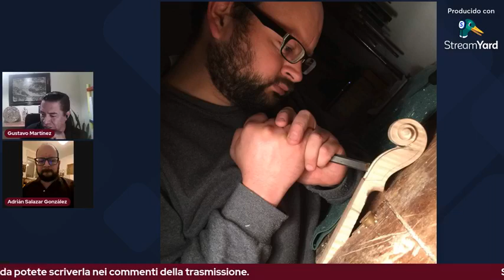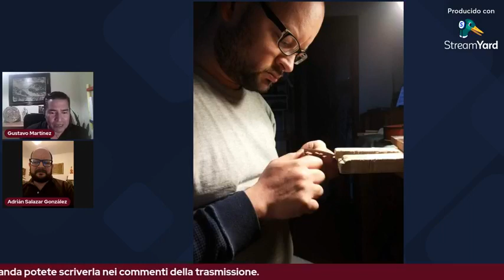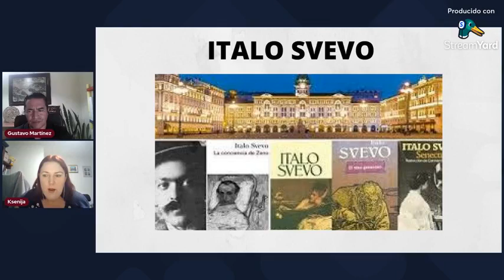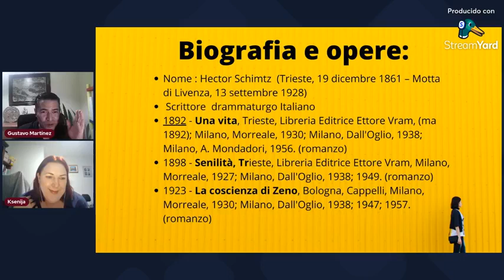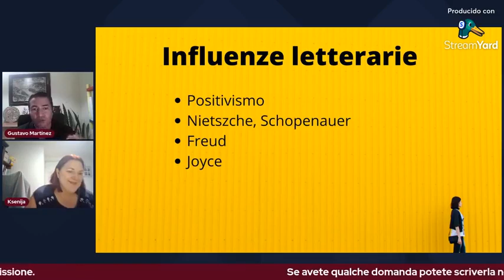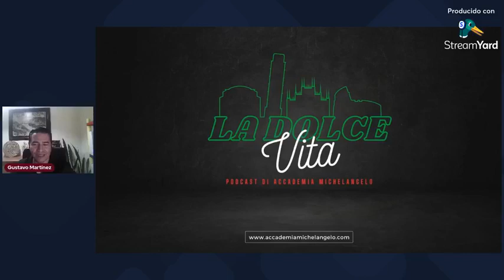El arte de construir instrumentos de cuerda I La Dolce vita Puntata 6 I Accademia Michelangelo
Adrián Salazar, mexicano, tuvo el sueño de aprender a construir instrumentos de cuerda, ser maestro laudero. Él  nos explicará la pasión que pone en el proceso para construirlos, las satisfacciones que ha tenido en su trabajo y cómo se puede abrir camino un músico en Italia. Entrevista 100% en italiano.

Adrián Salazar, messicano, ha avuto il sogno di imparare a fare strumenti di cora, essere liutaio , lui ci spiegherà la passione che mette nel processo di costruzione, le soddisfazion che ha avuto nel suo lavoro e come si può aprire strada un musicista in Italia.

Para conocer mas sobre lo que hacemos en Accademia Michelangelo